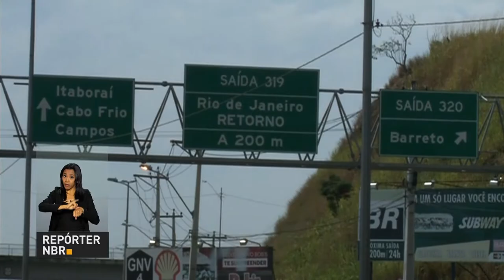Terceira faixa da BR-101 terá 46 km de extensão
REPÓRTER NBR - 21.08.17: Governo inicia obras na BR-101, o projeto prevê a implantação de uma terceira faixa, que terá uma extensão de 46 km entre a Avenida do Contorno até o bairro de Manilha.